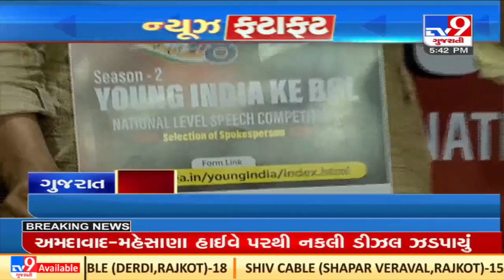Top News Stories From Gujarat |05-04-2022 |TV9GujaratiNews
Top News Stories From Gujarat |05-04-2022 | N29